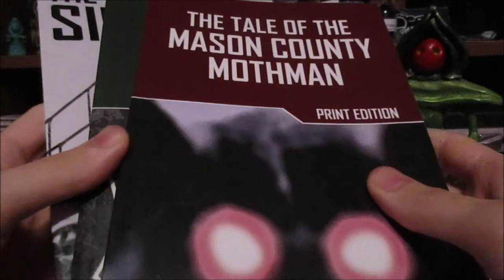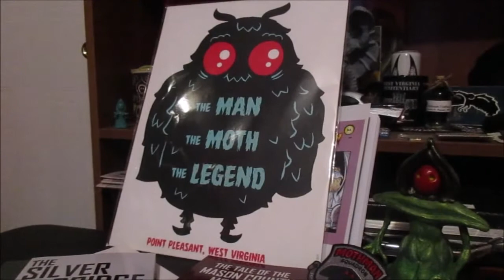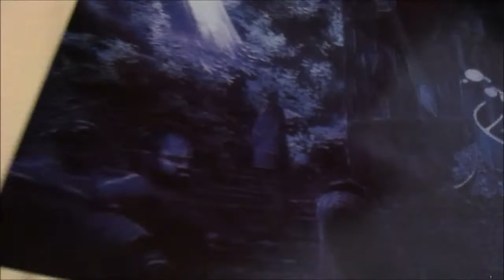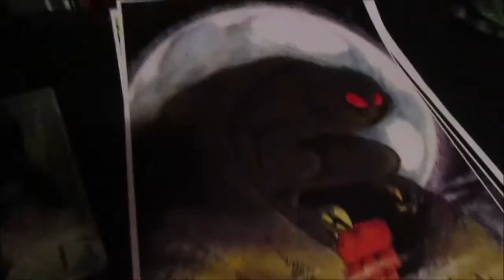Items From The Mothman Festival 2017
Going through the items that I got at the 2017 Mothman Festival